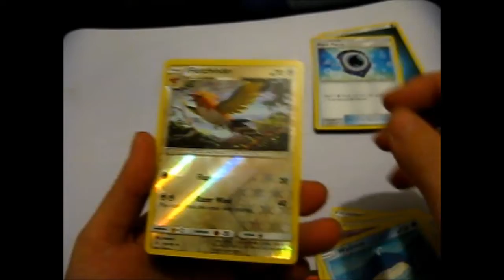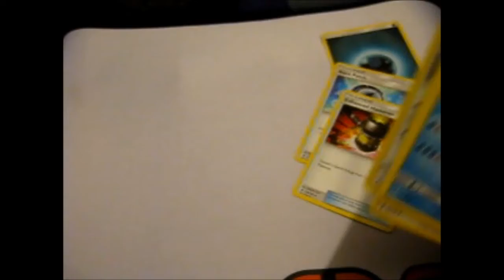Pokémon Pack Filler Episode #11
Opening of: Pokémon Pack Filler Episode #11